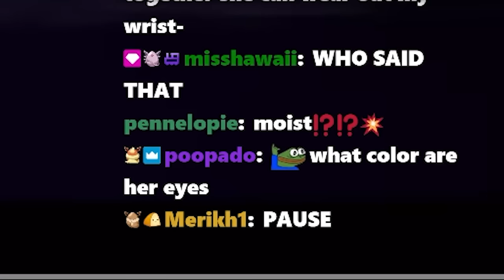This Update Changed Honkai Star Rail...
Download Honkai Star Rail Today! Use code "STARRAILGIFT" to get 50 Stellar Jades + EXP materials